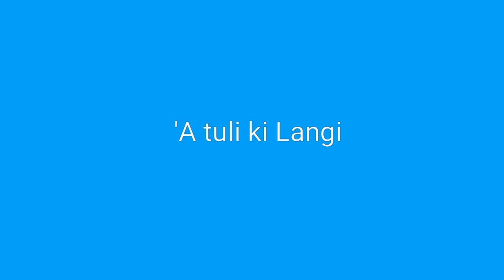Lava lele 'ae 'a 'api ko feava'aki 'a tuli ki Langi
Lava lele 'ae 'a 'api 'o Fanamaka mo Susana Laukau Latu 'i Manuka Tongan Tapu🇹🇴